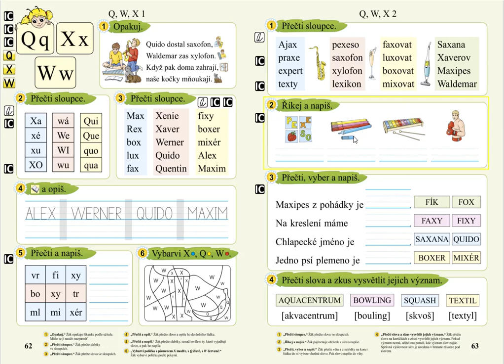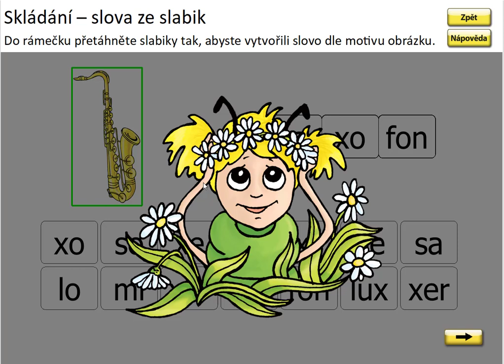Písmena Q, W, X (skládání slov), SLABIKÁŘ 2, str. 63, cv.1 procvičování